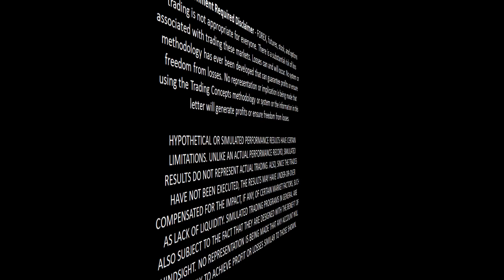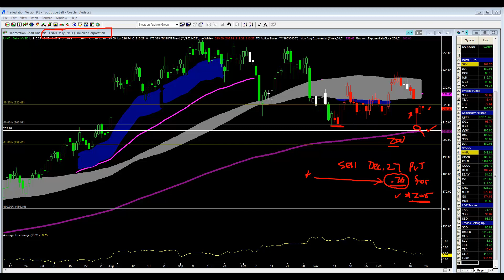A New LinkedIn (LNKD) Trade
On today's video I go through a new LinkedIn (LNKD) trade that I just put on moments ago. I also go through how I'm managing the TNA ETF trade - be sure to watch the video for all the details. Have a profitable day and I hope this video helps you in your own trading.